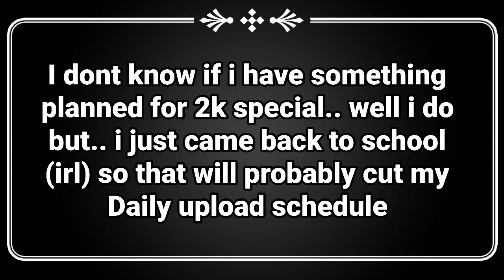Why golden soldier isnt as bad as you think.. | Tower defense simulator |(Roblox)